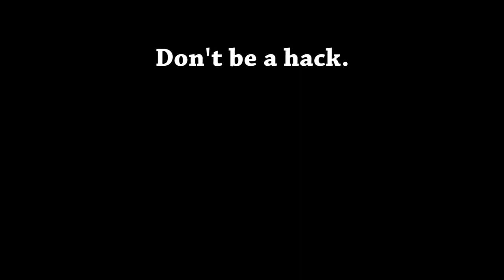Girl comedian bombs on stage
Don't be like this girl comedian who bombs on stage.

Saturday, Nov 9th